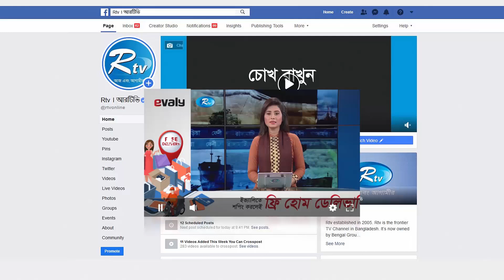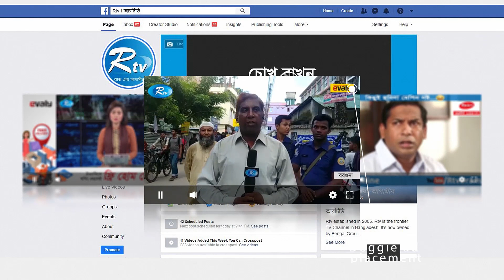নোভেল করোনা ভাইরাস না পাওয়ায় চীন ফেরত ৩১২ জন বাংলাদেশীর ছাড়পত্র মিলেছে | Rtv News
News : নোভেল করোনা ভাইরাস না পাওয়ায় চীন ফেরত ৩১২ জন বাংলাদেশীর ছাড়পত্র মিলেছে | Rtv News

- Team RTV